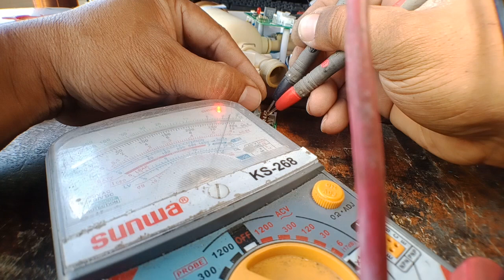WATER HEATER HINDI MAKONTROL ANG INIT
Hindi umiinit o mainit agad ang tubig ng water heater. Panuorin baka ito na ang solusyon sa problema ng heater mo.